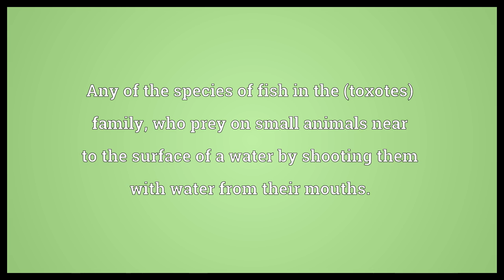Archerfish Meaning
Video shows what archerfish means. Any of the species of fish in the (toxotes) family, who prey on small animals near to the surface of a water by shooting them with water from their mouths..  Archerfish Meaning. How to pronounce, definition audio dictionary. How to say archerfish. Powered by MaryTTS, Wiktionary